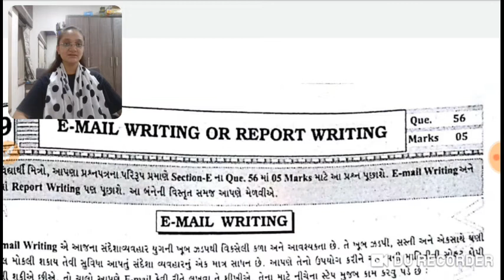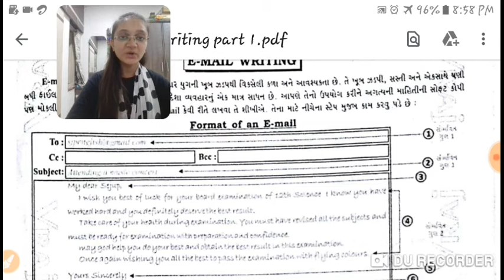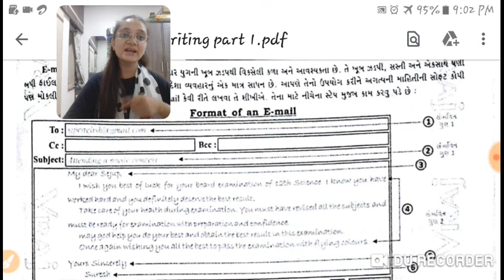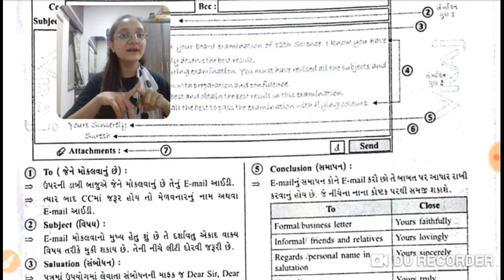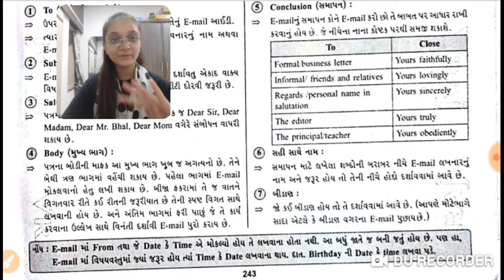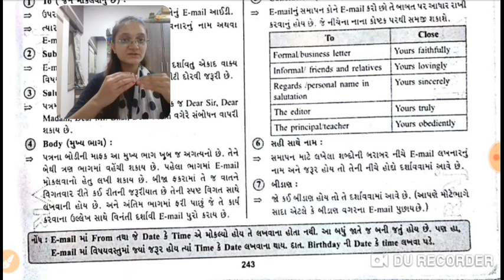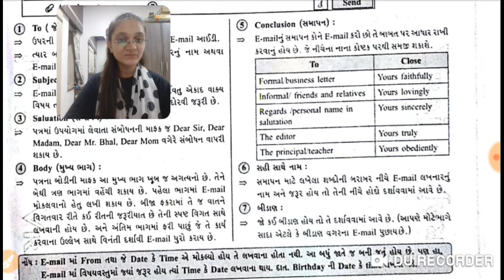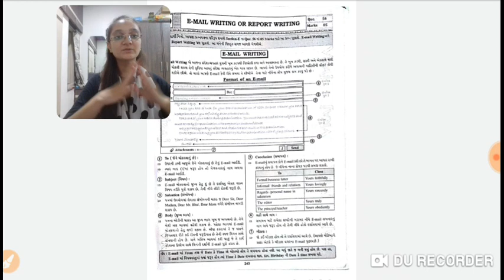Std 10/English/SL/Grammar/Email writing/lecture 1/Feny Sheth/Gyanmanjari Vidyapith Mahuva